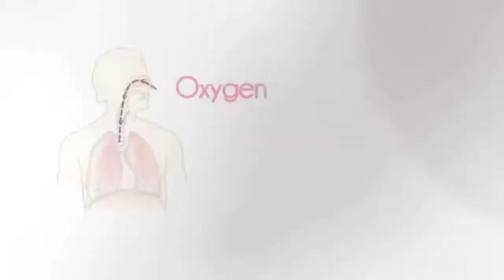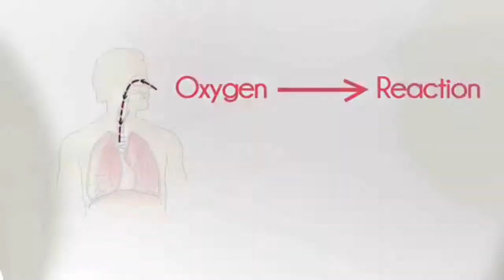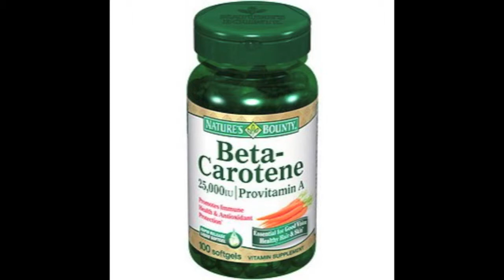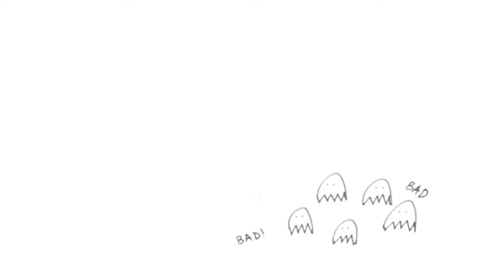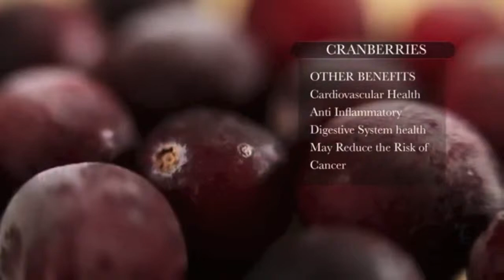Antioxidants Documentary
my IBSL Biology video on Antioxidants.